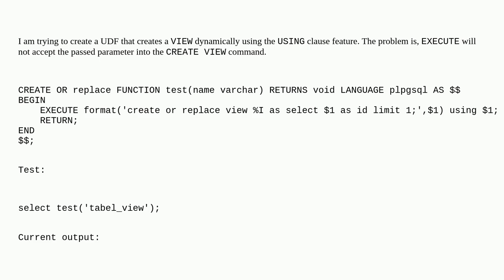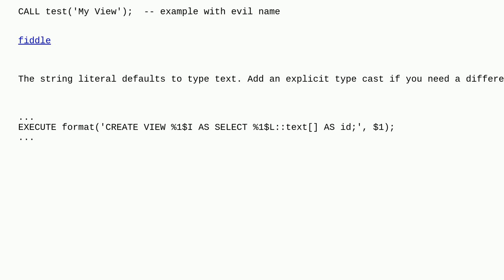Dba: Creating VIEW using EXECUTE ignores USING clause parameter?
Creating VIEW using EXECUTE ignores USING clause parameter?

A special thanks goes out to the awesome community

  dynamic-sql postgresql plpgsql